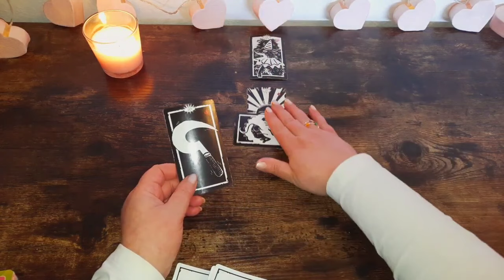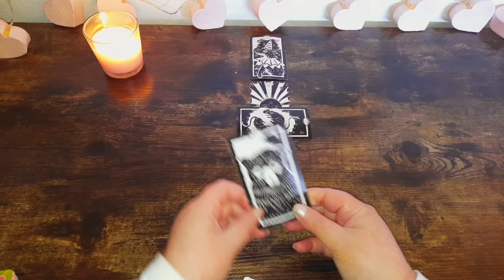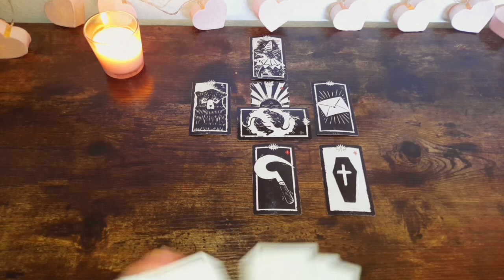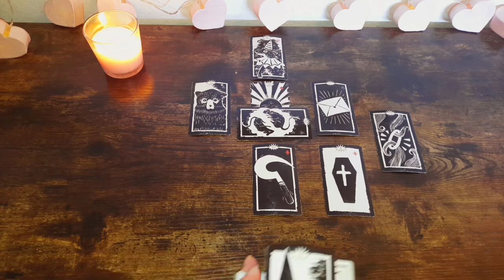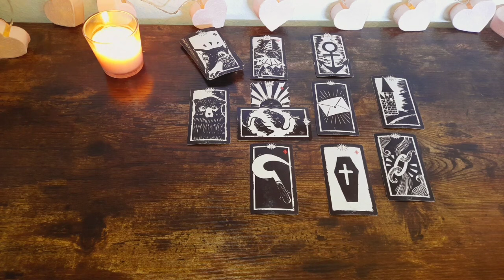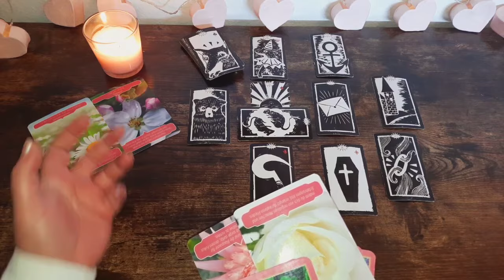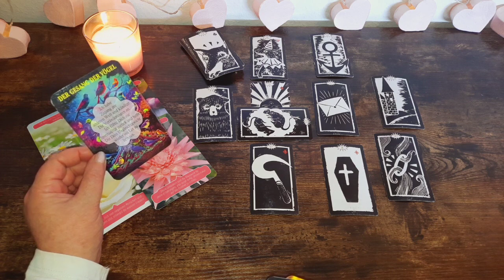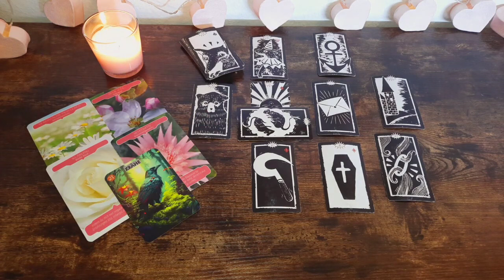Schütze ♐️ Nachricht für DICH